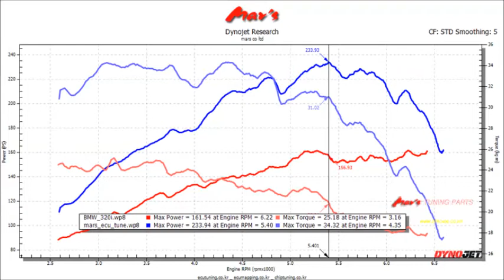2017 BMW 320i Mar's ECU Tune Dyno Test 233WHP